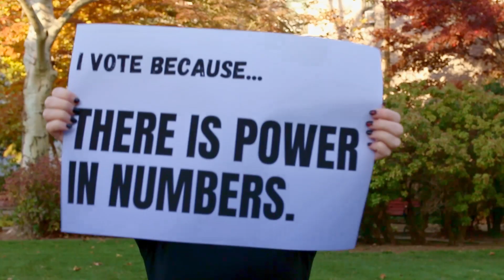Community Votes - Why Do You Vote?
In this two-part series, watch to hear what the youth of today has to say.
 Community Votes supports small communities to take the lead in bringing out the vote,
dedicated to educating the community and aiding in voter registration. Every voice matters.

Package Producers - Morgan Furstenburg, Anthi Panagiotidis, Jamie LaGattuta , and Madison
Blank

Produced in Media Action Projects
The Lawrence Herbert School of Communication
Hofstra University